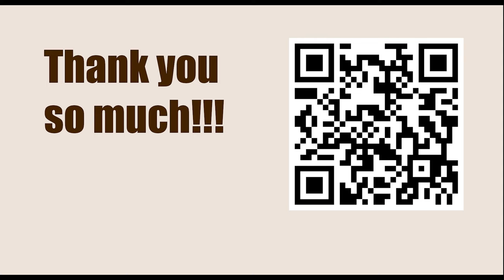World Championship 2014, Sochi, RUS - Round: 1 || VIswanathan Anand vs Magnus Carlsen